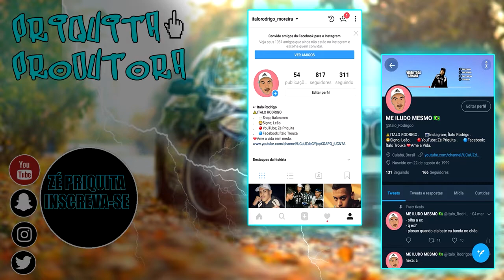JOGANDO ROGUE COMPANY PELA PRIMEIRA VEZ!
Salve zadaa! nesse video eu to jogando um jogo que gostei muito, espero que gostem, ta muito top!